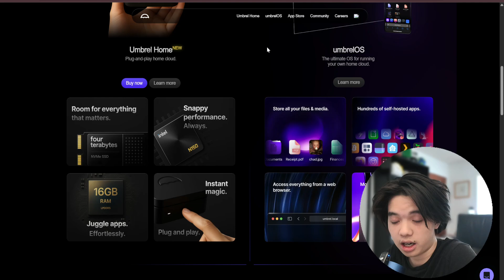Umbrel vs Start9: Best Personal Server Solution 2025?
Compare Umbrel and Start 9 to determine the best personal server solution. Learn about the features and advantages of each platform.